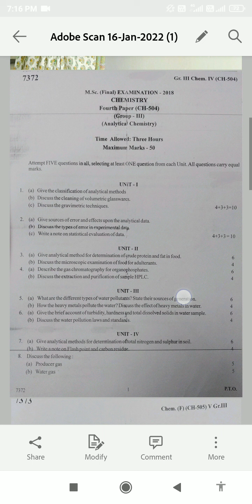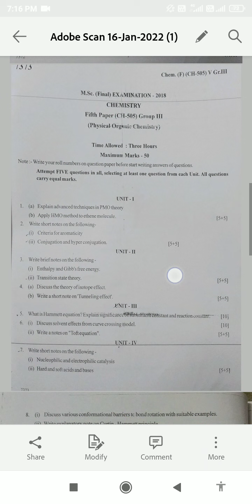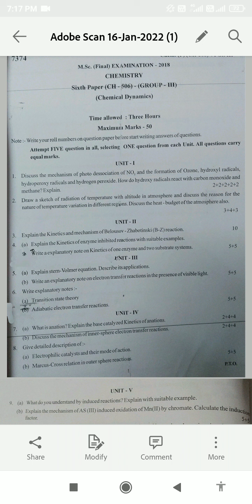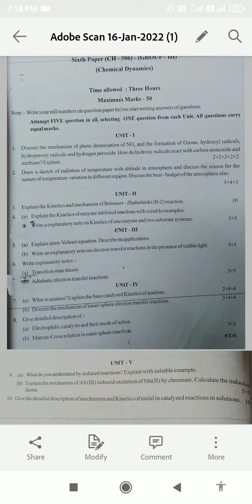Old Papers Of Physical Special UOR-2018, M.Sc.Final